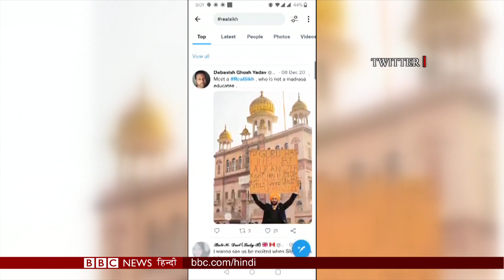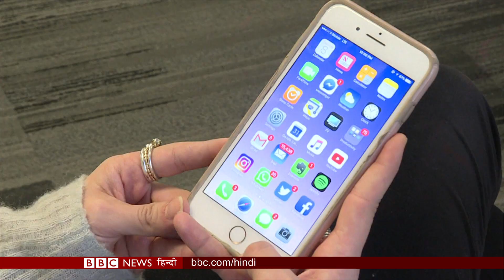Farm Laws Repealed: Farmer Protest को Social Media पर सिख बनकर बदनाम करने की कोशिश (BBC Hindi)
केंद्र सरकार की ओर से तीनों कृषि क़ानून वापस लेने वाले बिल को मंज़ूरी मिल गई है. इस बीच एक नई रिपोर्ट में दावा किया गया है कि सोशल मीडिया पर सिखों के फ़ेक प्रोफ़ाइल बनाकर किसान आंदोलन में शामिल सिख प्रदर्शनकारियों को बदनाम करने की कोशिश की गई थी. देखिए इसी से जुड़ी हमारी आज की कवर स्टोरी.